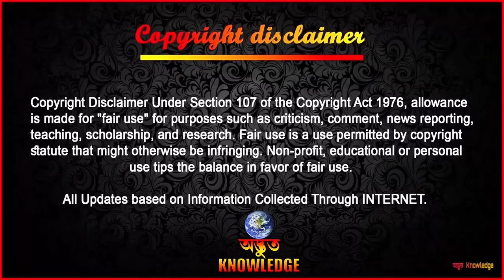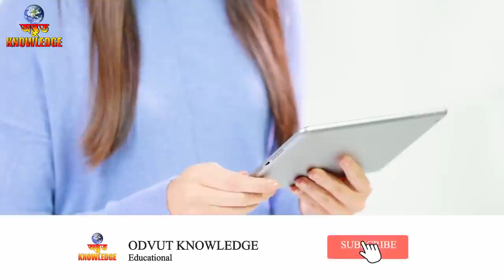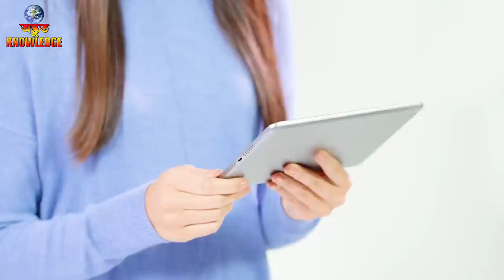জঙ্গলের মধ্যে বসবাসকারী আজব সব উপজাতি | Some DangerousTribes That Never Evolved | ODVUT KNOWLEDGE.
The Hamar (also spelled Hamer) are an Omotic community inhabiting southwestern Ethiopia. They live in Hamer woreda (or district), a fertile part of the Omo River valley, in the Debub Omo Zone of the Southern Nations, Nationalities, and Peoples Region.

As the Jarawas are a nomadic tribe; they hunt endemic wild pigs, monitor lizards and other quarry with bows and arrows. They have recently begun keeping dogs to help with hunting, as the Onges and Andamanese do. Since this is an island tribe, food sources in the ocean are highly important to them.

The Ayoreo are an indigenous people of the Gran Chaco.They live in an area surrounded by the Paraguay, Pilcomayo, Parapetí, and Grande Rivers, spanning both Bolivia and Paraguay. There are approximately 5,600 Ayoreo people in total.Around 3,000 live in Bolivia, and 2,600 live in Paraguay. Traditionally nomadic hunter-gatherers, the majority of the population was sedentarized by missionaries in the twentieth century.

The Sentinelese. The Sentinelese are an uncontacted tribe living on North Sentinal Island, one of the Andaman Islands in the Indian Ocean. They vigorously reject all contact with outsiders. ... Poachers are known to fish illegally in the waters around the island, catching turtles and diving for lobsters and sea cucumbers.

The Chenchus are Adivasi, a designated Scheduled Tribe in the Indian states of Andhra Pradesh, Telangana, Karnataka and Odisha. They are an aboriginal tribe whose traditional way of life has been based on hunting and gathering. Many Chenchus live in the dense Nallamala forest of Andhra Pradesh.

Great Andamanese is the negrito tribe inhabitant in the the Andaman group of Islands. They form the largest population among the other tribes found in these islands. Language and Clothing : Jeru, Khora and Andamani Hindi are some of the languages spoken by the Great Andamanese.

The Mashco-Piro or Mascho Piro, also known as the Cujareño people and Nomole, are an indigenous tribe of nomadic hunter-gatherers who inhabit the remote regions of the Amazon rainforest.They have in the past actively avoided contact with non-native peoples.

Uncontacted peoples, also referred to as isolated people or lost tribes, are communities who live, or have lived, either by choice (people living in voluntary isolation) or by circumstance, without significant or first contact with greater civilization...

►►►All Updates based on Information Collected Through
                        ►►► INTERNET ►►►